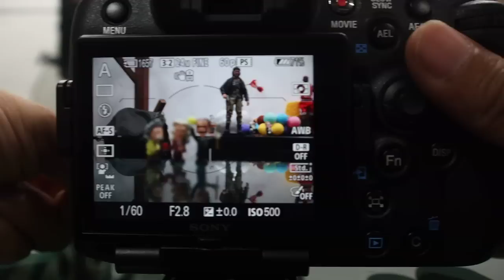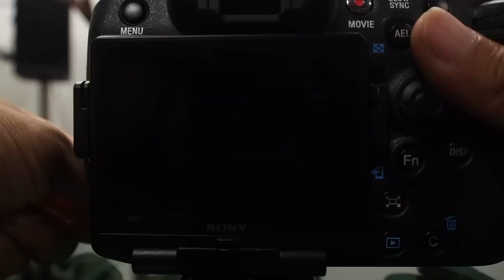SONY a77II AF S AF A